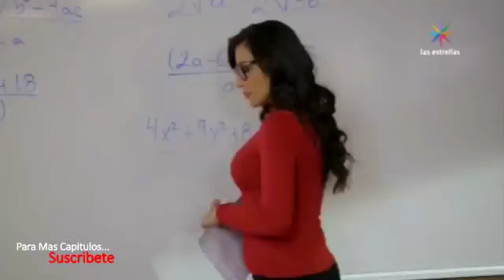La Rosa De Guadalupe - La Maestra (1/2) Fantastic Jair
De Vuelta